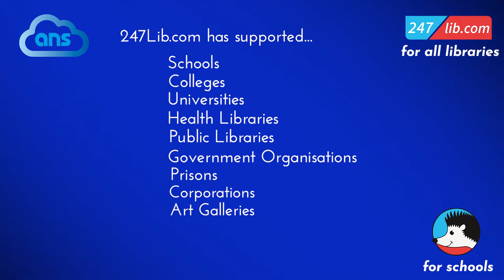247Lib.com at the CILIP 2020 Showcase (November 2020)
This short video is an introduction to 247lib.com, the online resource and library management system, as well as an introduction to Applied Network Solutions (ANS). As authors of both Hedgehog and 247lib.com, you have a choice of library software.

This video was shown at the CILIP Showcase on November 19th 2020.